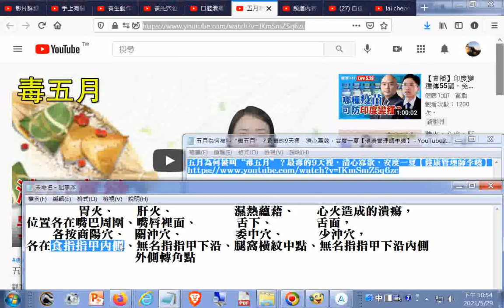口腔潰瘍有妙方，找準4穴不求人，口腔黏膜快癒合，嘴巴不痛了【健康管理師李曉】提到胃火、肝火、濕熱蘊藉、心火造成的潰瘍，位置各在嘴巴周圍、嘴唇裡面、舌下、舌面，各按商陽穴、關沖穴、委中穴、少沖穴 20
胃火、     肝火、              濕熱蘊藉、     心火造成的潰瘍，
位置各在嘴巴周圍、嘴唇裡面、         舌下、          舌面，
      各按商陽穴、  關沖穴、            委中穴、        少沖穴，
各在食指指甲內側、無名指指甲下沿外側轉角點、腿窩橫紋中點、無名指指甲下沿內側